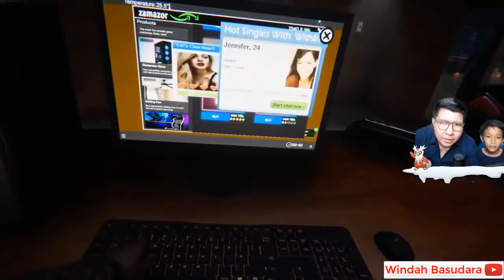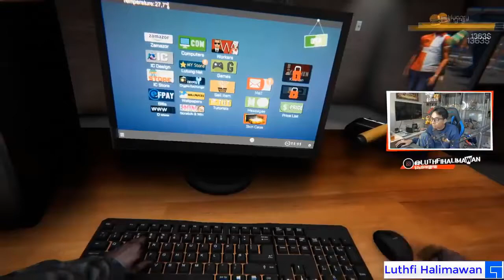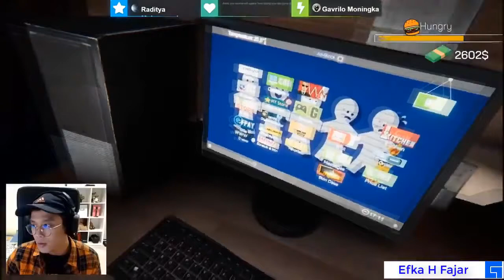Reaksi Youtuber Gaming Liat Ada Yang Nonton BOK3P (Internet Cafe Simulator)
Nama nama youtuber gaming :

1.) NevinGaming
2.) Christopher Devin
3.) Deren Firdaus
4.) Gamer Sejati
5.) HastalavistaGaming
6.) Afif Yulistian
7.) KoalaPo
8.) GOGOGOY
9.) kemas pake z
10.) Stresmen
11.) MiawAug
12.) BANG ALEX
13.) TAMPAN GAMING
14.) VianoGaming
15.) Windah Basudara
16.) Luthfi Halimawan
17.) Efka H Fajar
18.) RAHMAD
19.) Obit
20.) Vania Delicia
21.) PlayWithRega
22.) DimasPrt
23.) CakCop